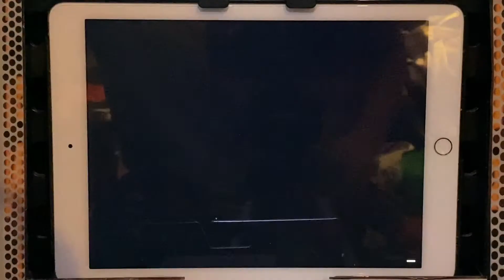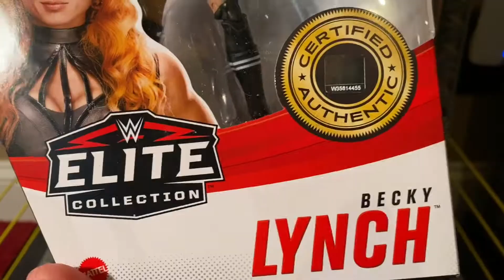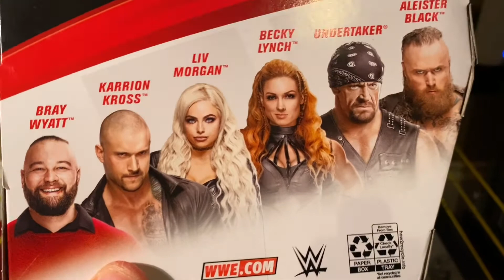WWE Figure Insider:Becky Lynch Mattel Elite Collection Series 85 (From WrestleMania 36)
(“First” Comments will be,automatically,deleted.I DON’T CARE!

You could call me virgin or any other name in the book and tell me to quit YouTube. I will NEVER...EVER...stop making videos for youtube! Don’t waste my time or yours! You’re not original!)

(iMovie,finally,got fixed! But some minor editing/audio problems may,still,persist)

Does anyone know why Asuka wears that ugly black mesh top on top of her wrestling top?
I tried asking someone but they blocked me for some reason.

Becky retained the Raw Women’s championship at WrestleMania 36 but relinquished it the night after Money In The Bank to Winner Asuka.

This was due to Becky’s pregnancy.

I am The J-Man,The YouTube Universal Champion!

My Intro was created using the app, IntroAide